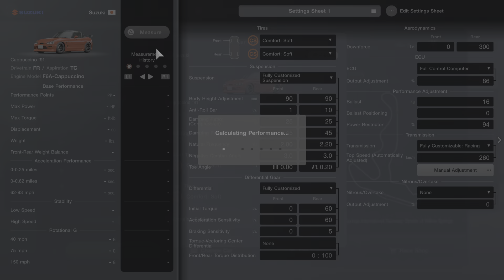Gran Turismo 7 | Weekly Challenges: September - Week 3 - Lightweight K-Cup